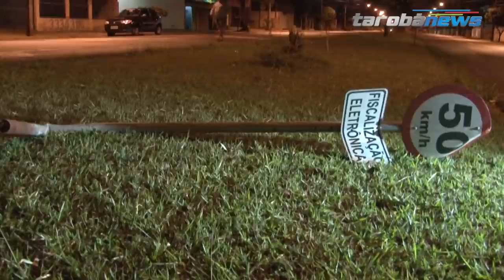Carro invade loja na avenida Robert Koch em Londrina